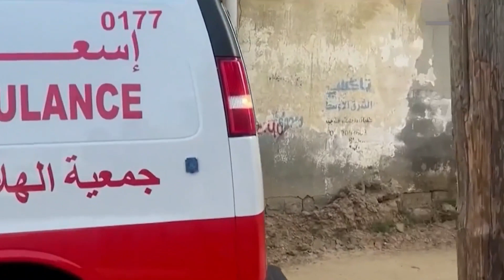একদিনেই ৪০০ ফিলিস্তিনিকে হ'ত্যা করলো ইসরায়েল, মোট ২২১৫ | Israel | Palestine || Jago News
একদিনেই ৪০০ ফিলিস্তিনিকে হ'ত্যা করলো ইসরায়েল, মোট ২২১৫

গাজায় নির্বিচার বিমান হামলা চালিয়ে একদিনেই চার শতাধিক ফিলিস্তিনিকে হত্যা করলো ইসরায়েল। ফিলিস্তিনি বার্তা সংস্থা ওয়াফার বরাতে রোববার (১৫ অক্টোবর) এ তথ্য জানিয়েছে কাতারভিত্তিক সংবাদমাধ্যম আল-জাজিরা।

খবরে বলা হয়েছে, গত ২৪ ঘণ্টায় ইসরায়েলি হামলায় গাজা সিটিতে ২৬০ জন, উপত্যকার মধ্যাঞ্চলীয় দেইর আল-বালাহতে ৮০ জন এবং উত্তরাঞ্চলীয় জাবালেয়া শরণার্থী শিবিরে প্রাণ হারিয়েছেন অন্তত ৪০ জন ফিলিস্তিনি। এছাড়া বেইত লাহিয়া শহরে ১০ জন এবং দক্ষিণাঞ্চলীয় খান ইউনিসে নিহত হয়েছেন আরও ২০ জন।

আল-জাজিরা জানিয়েছে, গাজায় ইসরায়েলের সাম্প্রতিক অভিযানে এ পর্যন্ত নিহতের সংখ্যা দাঁড়িয়েছে ২ হাজার ২১৫ জনে। এদের মধ্যে শিশু রয়েছে অন্তত ৭০০ জন। হামলায় আহত হয়েছেন আরও ৮ হাজার ৭১৪ ফিলিস্তিনি।

এছাড়া, গত সপ্তাহ থেকে পশ্চিম তীরে ইসরায়েলি হামলায় নিহতের সংখ্যা অর্ধশত ছাড়িয়েছে।

বিপরীতে, গত ৭ অক্টোবর থেকে ইসরায়েলে হামাসের হামলায় প্রাণহানি দাঁড়িয়েছে ১ হাজার ৩০০ জন। আহত হয়েছেন ৩ হাজার ৪০০ জনের বেশি।

শনিবার গাজায় রাতভর বোমাবর্ষণ করেছে ইসরায়েলি বাহিনী। এছাড়া, খান ইউনিসে স্থল অভিযানও চালিয়েছে তারা। জবাবে তেল-আবিবের দিকে রকেট ছুড়েছে হামাস।